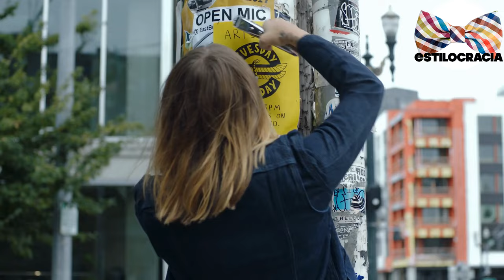CÓMO usar UNA chamarra de MEZCLILLA 😉!!!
😎 ¿QUIERES usar UNA chamarra DE mezclilla CON estilo 🔥?

00:00 Introducción
01:30 Con pantalones chinos
02:18 Con camiseta blanca
03:21 Con joggers
04:13 Con jeans negros
05:11 Con jeans índigo
06:12 Con camisa y corbata

Visita nuestro sitio asociado de Amazon para productos de tu interés: